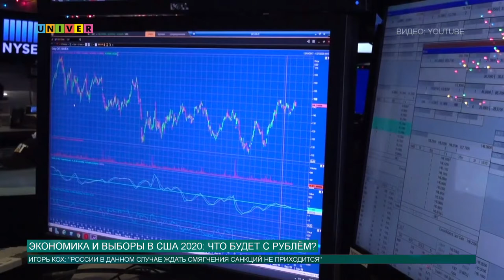Экономика и выборы в США: что будет с рублем ?